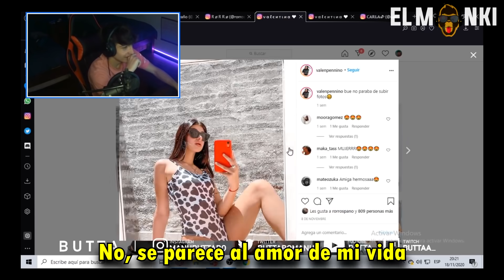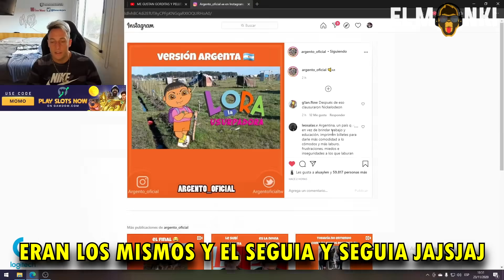ESE ES RE MUJERIEGOOO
Deja tu like no seas raton/a XD